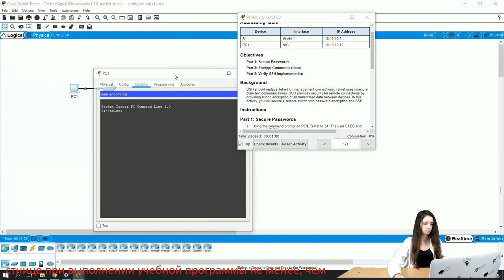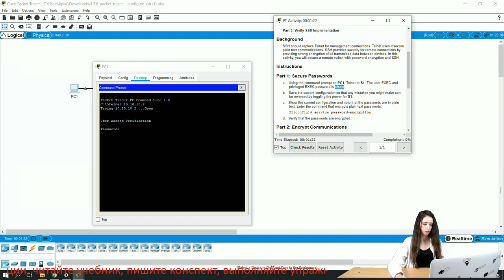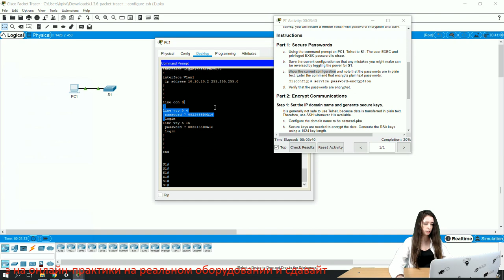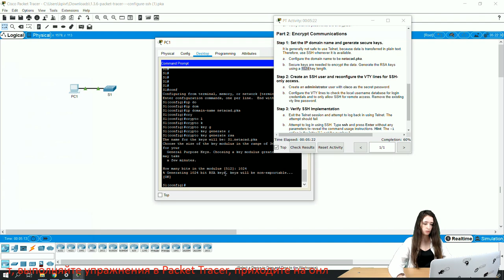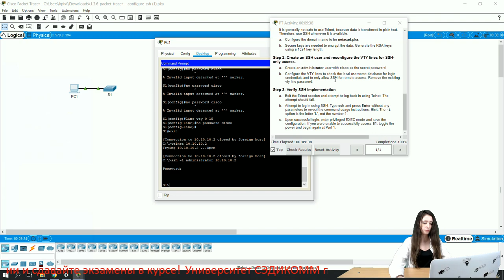Курс Молодого Бойца Cisco Часть 2 2021 CCNA 2 SRWE 1.3.6 Cisco Packet Tracer – Configure SSH